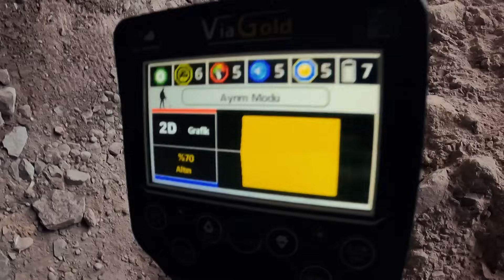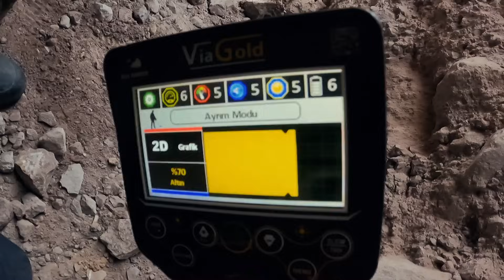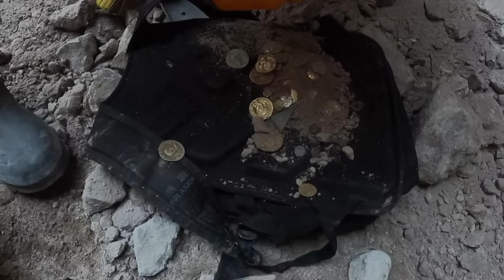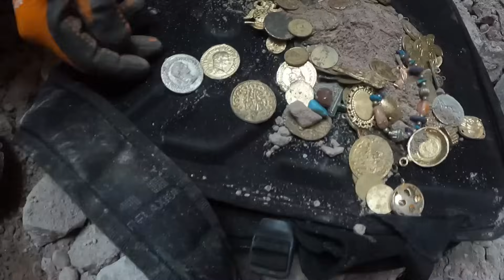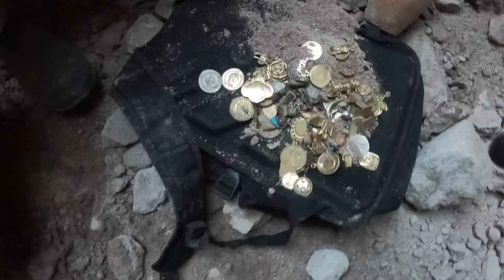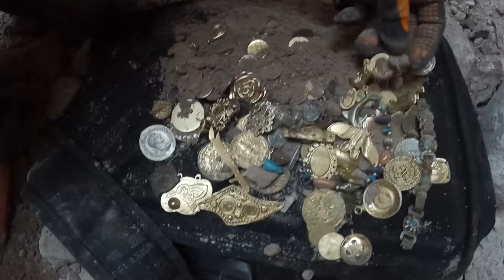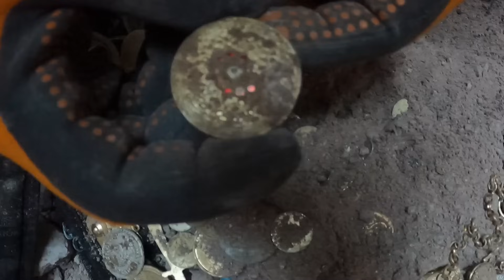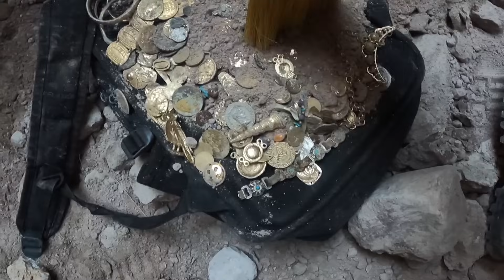Tılsımlı Hazine Kuyuya İndim Paha Biçilmez Define Buldum talismanic treasure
define tılsımlı kayakasası hazineavı treasure treasure hunters treasure finding treasure found in india real treasure found indian treasure found metal detecting canada

define belgeseli,
define cin,
define cin vakaları,
define cinli,
define çığlık,
define cini,
define dedektörü,
define dolandırıcıları,
define deve işaretinin anlamı,
define duası,
define efsaneleri,
define elmas,
define için,
define gezegeni,
define gizemi